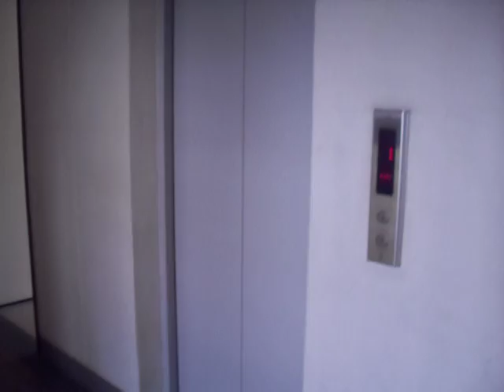PUERTO MONTT 1214